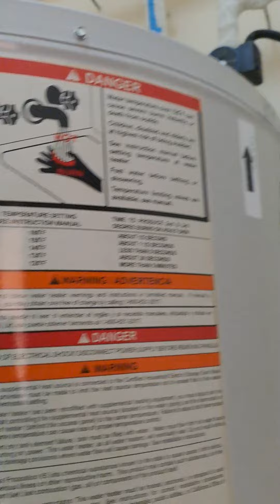watar hetar leaking #